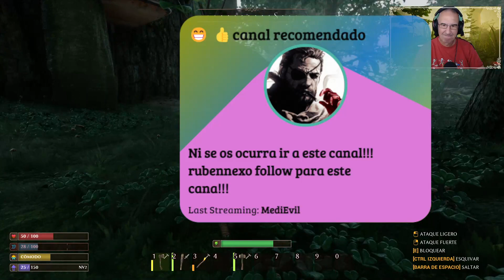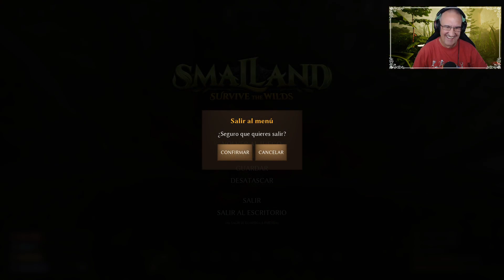Smalland: Survive the Wilds